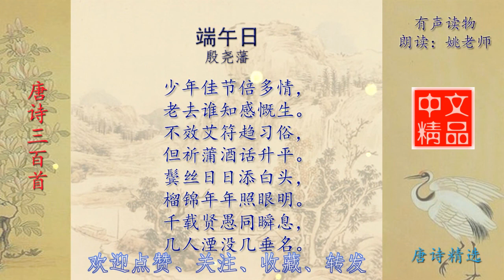端午日 唐 殷尧藩 唐诗三百首精选 端午咏流传